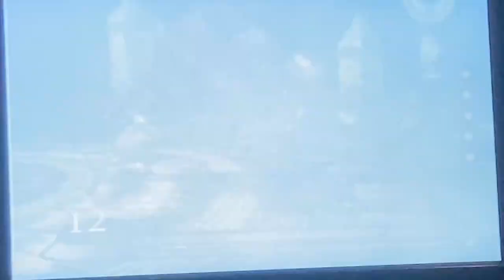Revisiting Valkyrie Profile 2 PS2 in 2023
One of my favorite JRPGs of all time. Another Tri-Ace classic that seriously deserves a modern port/remaster. A shame Hrist never got her own game :P And yes, I like Freya a lot. Figurine at the end for fun lol.